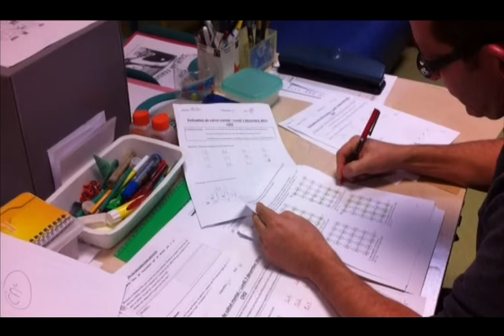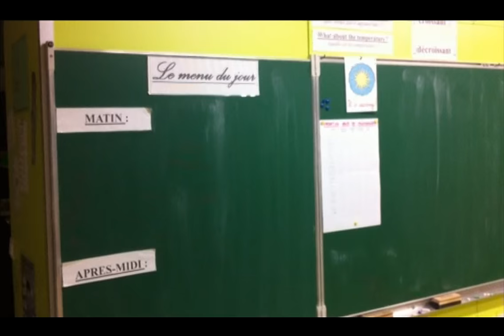RMC Marie Regnier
VOUS VOULEZ QUE ÇA BOUGE ? Marie Régnier continue son tour de France pour RMC à la rencontre des électeurs. Ce mardi, deux jours après le 1er tour des régionales, la parole est aux enseignants, à Chauvigny, dans la Vienne.